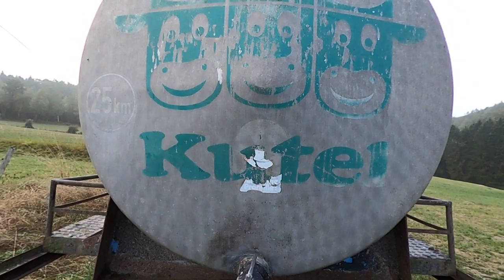Wandern in der Elfringhauser Schweiz | Durch die Hühnertore | Rundweg ab Berger Hof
DURCH DIE HÜHNERTORE IN DER ELFRINGHAUSER SCHWEIZ.

👉 Rundweg 🥾 ab 🎒 BERGER HOF

📌 Kennt Ihr den BERGER HOF in der Elfringhauser Schweiz bei Hattingen? Ein absoluter Top-Spot für einen Familienausflug mit allem drum und dran für groß und klein inkl. Gastronomie und Hofladen❗️

ℹ️ Der @bergerhof_hattingen ist auch Start-/Ziel für verschiedene Rundwanderwege im Ruhrpott-Allgäu.

POTT.einander ↔️ KOMOOT.

Also, festes Schuhwerk angezogen, Rucksack mit ausreichend Trinken und leichten Snacks gepackt und schon kann es losgehen ins Hattinger Hügelland...Viel Spaß, gute Erholung und FRISCH AUF! 🎒🥾

Musiker: Jeff Kaale

⏩ POTT.einander ⏪

☑ TRALLAFITTIBLOG RUHRGEBIET.

Aus'm Ruhrgebiet,

für's Revier!

KOMMA BEI !!!

POTT.einander's POTT.shop!
TrallafittiBLOG FANartikel.